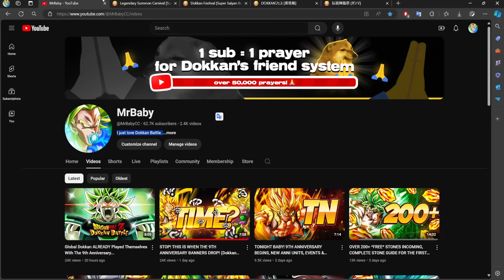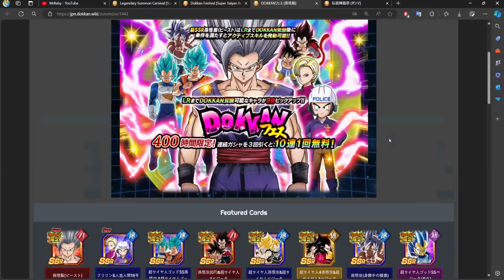WAIT WAIT, WATCH THIS BEFORE YOU CONTINUE SUMMONING! (Dokkan Battle)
Video Title ￫ WAIT WAIT, WATCH THIS BEFORE YOU CONTINUE SUMMONING! (Dokkan Battle)

Timestamps:
( N/A )

My Links!

Dokkan Sites!

Channel Artists!

BGM!